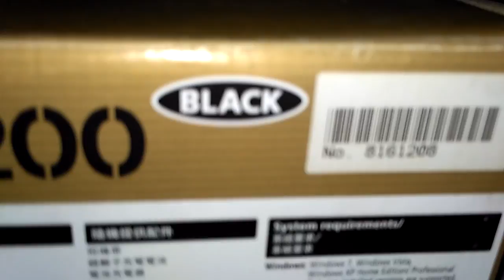Nikon d3200 Kesalahan tekan lagi tombol pelepas rana